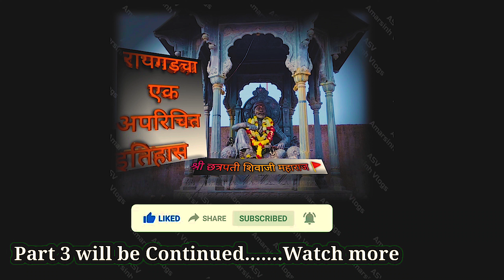Part 2 - रायगडावरील गुप्त खोली खलबतखान | Secret Place On Raigad Fort | Raigad killa Information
Part 2 -  Secret room of Shivaji Maharaj  | रायगडावरील गुप्त खोली  खलबतखान | Secret Place On Raigad

raigad
रायगड
raigad fort
raigad killa
रायगड किल्ला
raigad new video
raigad 2020
raigad in rain
शिवरायांचा रायगड
raigad history
raigad killa itihas
रायगड इतिहास
खलबतखाना secret room on raigad
secret room of shivaji maharaj
raigad unseen place
 raigad ka undekha itihas

Sardesai Wada, Sangameshwar | संभाजी महाराजांना सरदेसाई वाडा नाहीतर इथे कैद झाली | कसबा संगमेश्वर

400 साल पुराना शिवाजी महाराज का बैंक ! और गुप्त घर ! शिवाजी महाराज का स्न्नान घर

Part 1- रायगडावरील 350 वर्षापूर्वीच शौचालय | bathrooms On Raigad

छत्रपति शिवाजी महाराज का महल और गुप्त घर | 400 साल पुराना का बैंक | Raigarh Fort | Part-2

रायगड किल्ल्याचा इतिहास | History Of Raigad Fort 🚩|